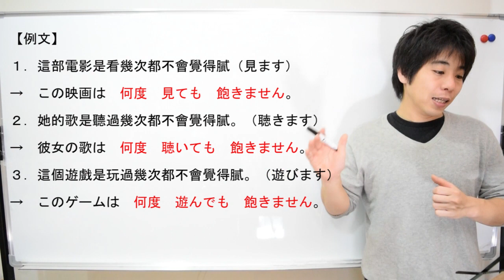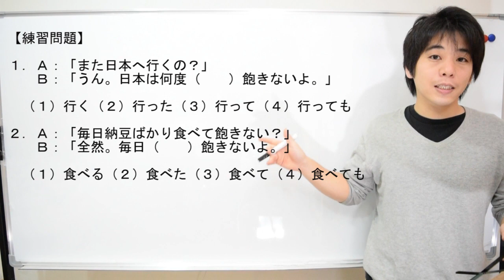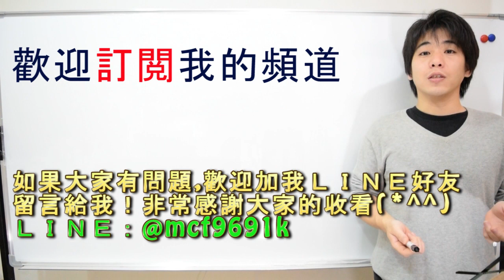日文教學（中級日語#118）【何度～ても飽きません】井上老師